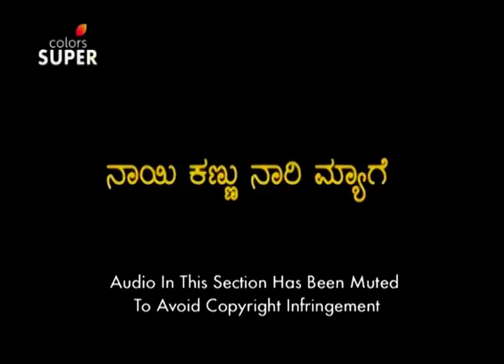Papa Pandu - 20th June 2019 - ಪಾಪ ಪಾಂಡು - Full Episode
Kannada TV's most hysterical show, Papa Pandu is back and you are guaranteed unlimited comedy! Pandu, the henpecked husband returns with his wife, son and a new family member, his daughter-in-law. But what happens when he discovers his daughter-in-law's controlling personality, much like his wife? Watch their hilarious banter and nonstop drama on Colors Super!